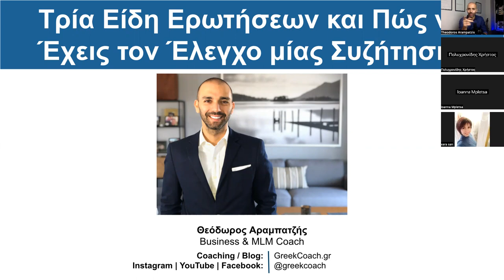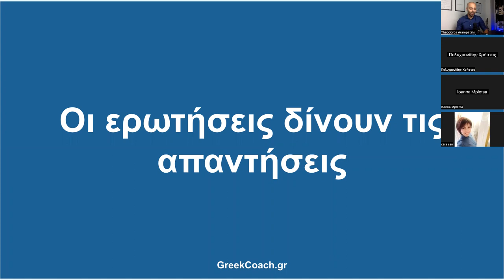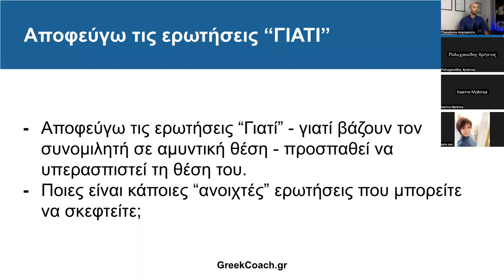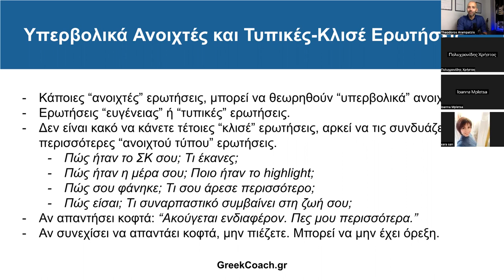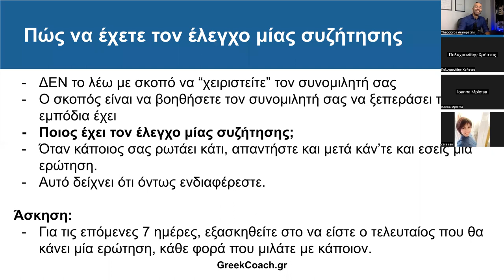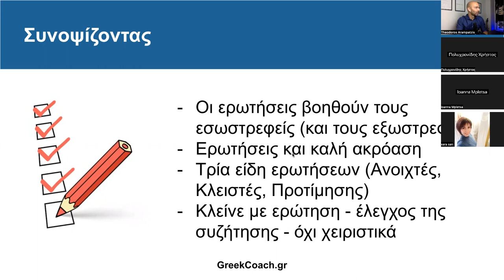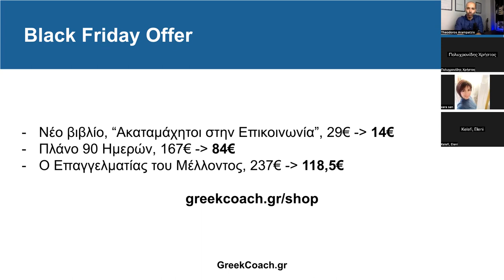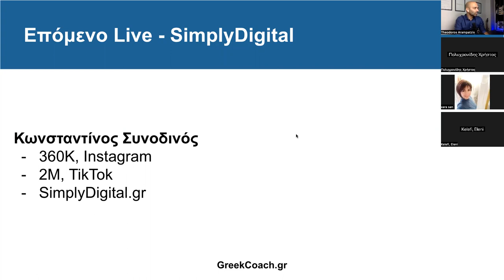Επικοινωνία: Τρία Είδη Ερωτήσεων και Πώς να Έχεις τον Έλεγχο μία Συζήτησης